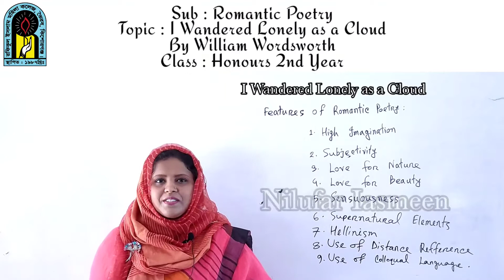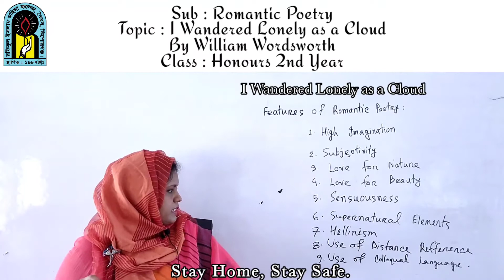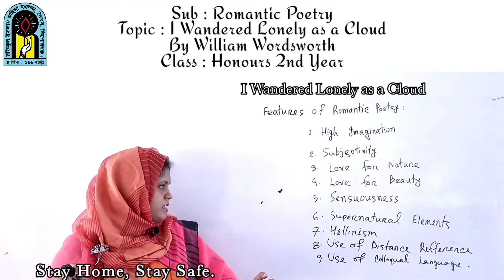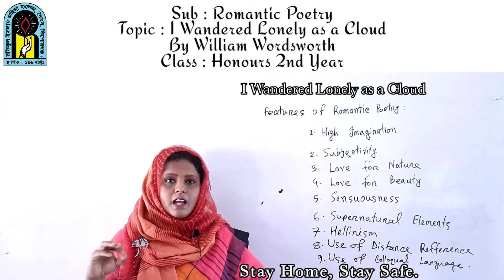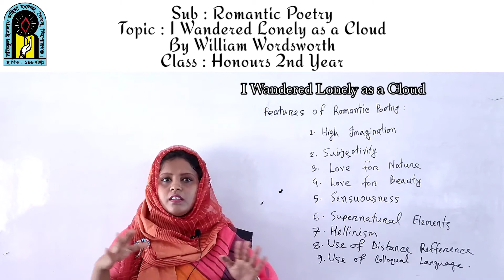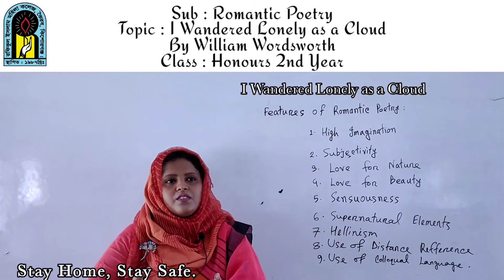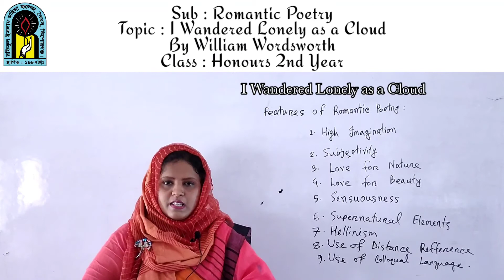Romantic Poetry| Topic:I Wandered Lonely as a Cloud By William Wordsworth Class:Honours 2nd Year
Sub : Romantic Poetry
 Topic : I Wandered Lonely as a Cloud
 By William Wordsworth
Class : Honours 2nd Year